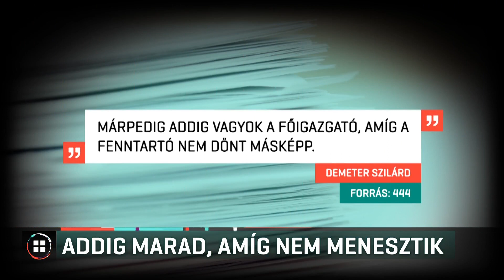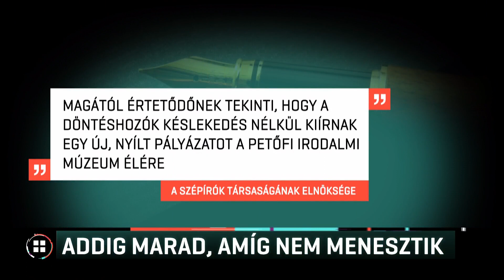Addig főigazgató, amíg a fenntartó nem dönt másképp 20-12-01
Addig főigazgató, amíg a fenntartó nem dönt másképp. Ezt írta a 444.hu szerint kollégáinak körlevélben Demeter Szilárd. A Petőfi Irodalmi Múzeum főigazgatójának távozását egyre többen követelik a kormánypárti Origón megjelentett cikke miatt, ahol Európát Soros György gázkamrájának nevezi. Az ügyben az Emberi Erőforrások Minisztériumát hiába kerestük.